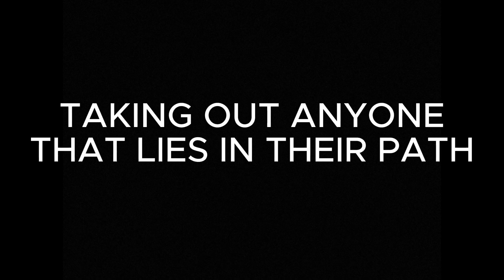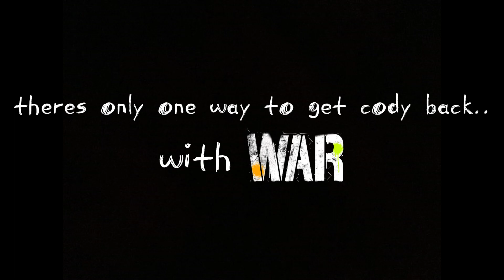[RRW Breakout] Nightmare Factory vs. Wyatt Family Promo Package